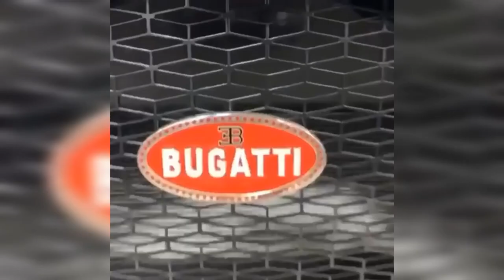youtube video #-BBbtKec6qY